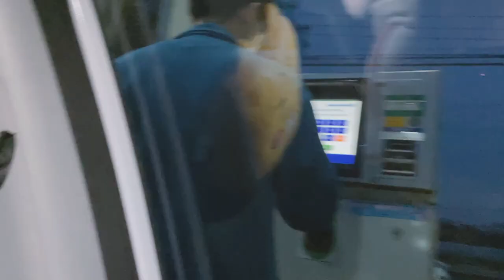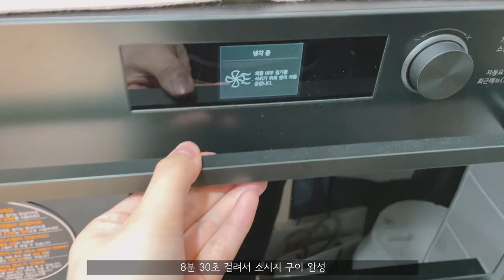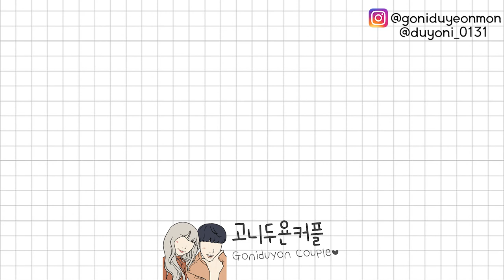[동거커플 VLOG] 신혼 집들이 브이로그🏠💕(Feat.음흉한 김고니🙄) | 6개월 만에 휴가 나온 동생 마중가기 | 스타필드 | 트레이더스 | 가락시장 | 루이비통 가방 언박싱